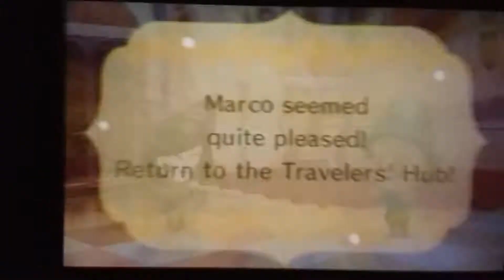Miitopia: Errand Present to Marco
Mizuho talks to Anne the Dutch. Anne wants to give a present to Marco. Go to Greenhorne Calste and give a present to Marco. Marco is very pleased. Anne gives 5 Game Tickets.